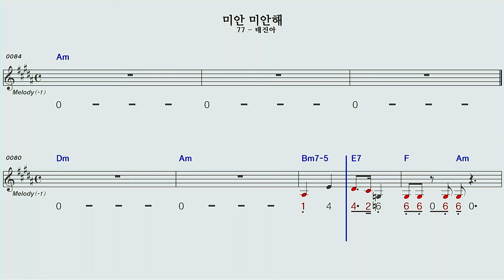미안미안해Amc#하모니카mr숫자악보